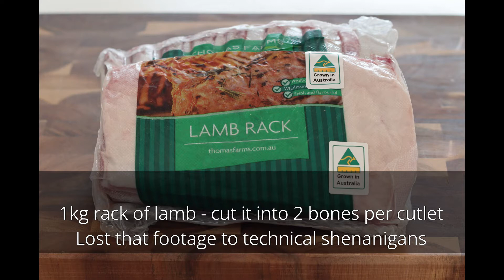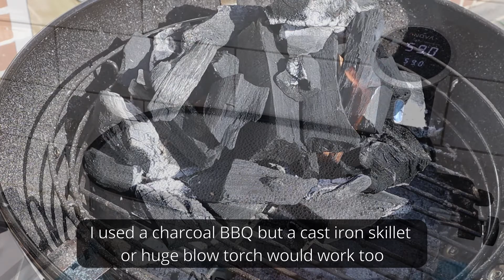Spicy Asian Lamb Cutlets - First time with lamb sous vide. With an awesome fish sauce caramel!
I ordered the rack of lamb online. It was everything I expected when it arrived. Was afraid to screw up the lamb so I decided to try sous vide this time. Pairing it with an awesome fish sauce caramel (inspired from my visits to Chin Chin in the Melbourne CBD). The results where amazing. Charred tender lamb that is sweet, sour and savoury at the same time.

Recipe notes below:
1kg rack of lamb
I cut it into 2 bones per cutlet
Lost that footage due to technical shenanigans

For the marinade:
2 tbsp Garlic powder
2 tbsp onion powder
1 tsp ginger powder
1 tsp chilli flakes
2 tbsp fish sauce
2 tbsp soy sauce
3 tbsp kecap manis
Juice of 1 lime
1 tsp white pepper powder
1 tbsp water
Mix all the above in a bowl.
Put in with lamb in resealable bag and leave in fridge overnight.
Lost that footage too.

For the Fish Sauce Caramel
slice 1 stalk lemon grass
slice 4 kaffir lime leaves
slice 1 knob of ginger
1 handful of Thai basil
250 grams dark brown sugar
half cup of fish sauce
50 ml water
1-2 star anise

Put all the above in a small pot or saucepan
Bring to a boil over stove
Reduce heat to low and simmer for 15 mins
When cooled down, strain into a jar and store.
It keeps in the fridge up to 3 weeks.
Strain into jar and store in the fridge up to 3 weeks

Cook the lamb in a water bath at 59 degrees Celsius for 1.5-2 hours.
I started the charcoal fire 20 mins before searing
I used a charcoal BBQ but a cast iron skillet or huge blow torch would work too.

Grill the cutlets fat side down first. Then char-grill the rest of the surface area.
With sous-vide the lamb is already cooked to the temp that you want you do not want to cook the cutlets further. Just want to get some nice charring on.
When at desired charring, remove from heat and plate.
Drizzle fish sauce caramel liberally .

Please leave a comment or even recipe requests.